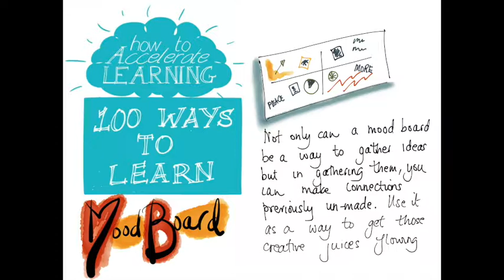100 Ways to Learn #48 Mood Board | The Learning and Performance Institute